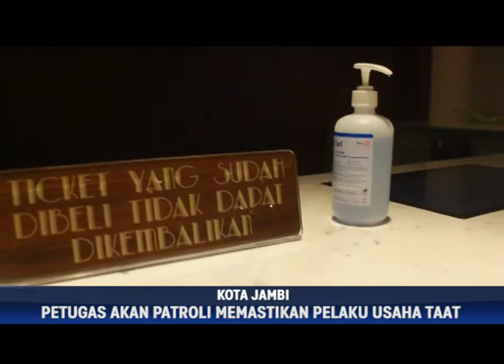BERSAMA MELAWAN VIRUS CORONA, PEMKOT PERPANJANG PENUTUPAN KEGIATAN USAHA PARIWISATA